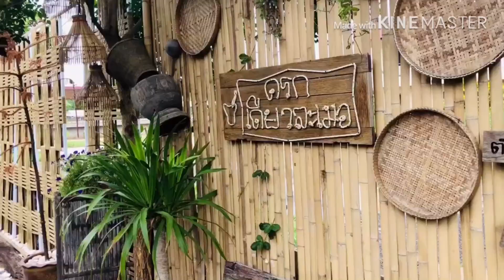ครกเดียวละเมอ ส้มตำ ไก่ทอด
ส้มตำ ไก่ทอด ลาบหมู ร้านครกเดียวละเมอ  ที่สถานีรถไฟบ้านเกาะ โคราช  อาหารอร่อย ราคามิตรภาพ  เชิญมาชิม มาแชะกัน ที่นั่ง สบาย ลมเย็น ร้านสวยงาม เจ้าของร้าน เฟรนด์ลี่